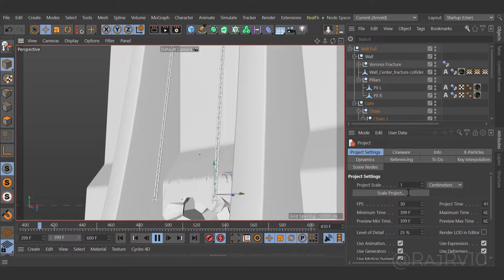Armored Titan ( Attack on Titan) 3d Animation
3D Animation Render of Armored Titan from anime Attack on Titan Made in Cinema 4d (Animation & Simulations), Arnold Render, Zbrush (Modelling), Substance painter (Texture), After Effects (Compositing) & Premiere Pro (Video & Audio Editing)